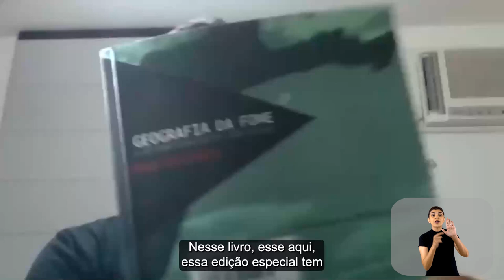Saúde e desenvolvimento